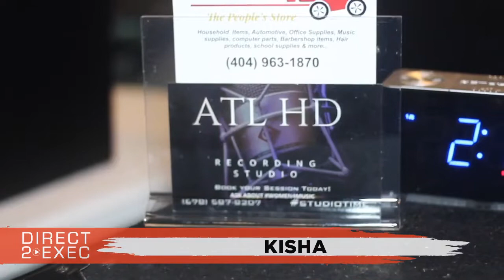KISHA Performs at Direct 2 Exec Atlanta 7/30/22 - A&R at Motown/Capitol Records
Saturday, July 30, 2022 2:00 PM

Atl HD Studios